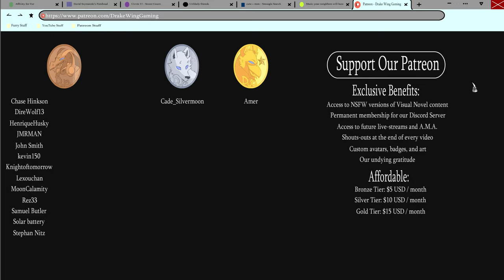An Indecent Proposal- After Class| Gil's Path #24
Lars comes over and asks Henry if he can stay for a while, to which Henry enthusiastically accepts in front of Coach Gil, who then goes on to make a lewd suggestion!